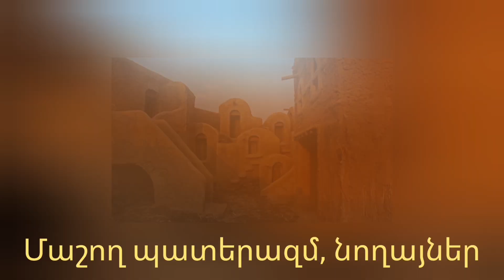Մաշող պատերազմ, նողայներ#256